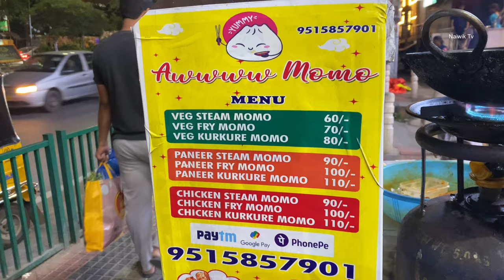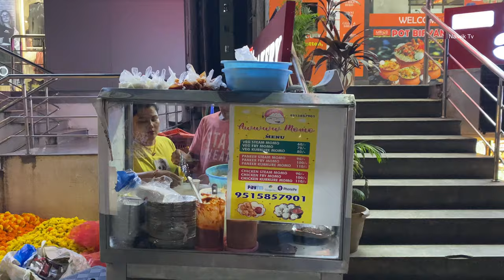Hot & Spicy Chicken Fry Momos || Hyderabad Street food || Naiwik Tv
Hot & Spicy Chicken Fry Momos || Hyderabad Street food

📍 Location
      Awww Momo
      JNTU ,Kukatpally
      Hyderabad